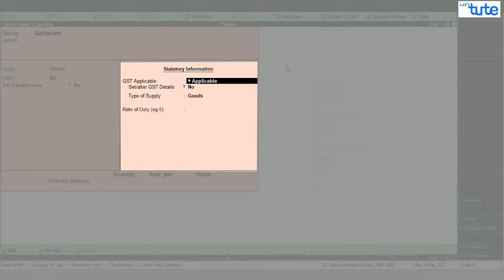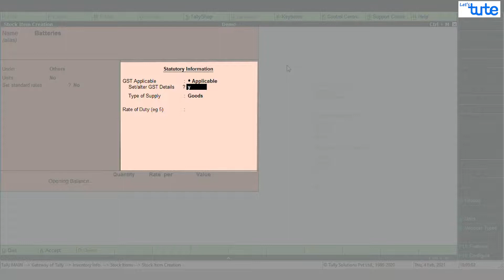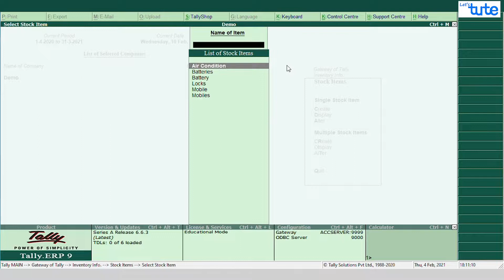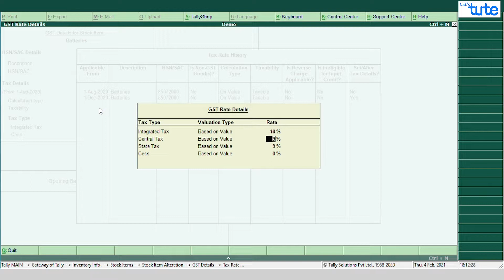Tally.ERP 9 | Create Stock Item | Alter Stock Items | Change rate of stock | Letstute accountancy.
How to create a stock item?  How do make changes in the tax rate of stock?  letstute accountancy.

Amazon Store: